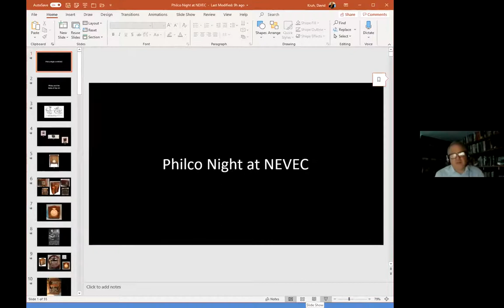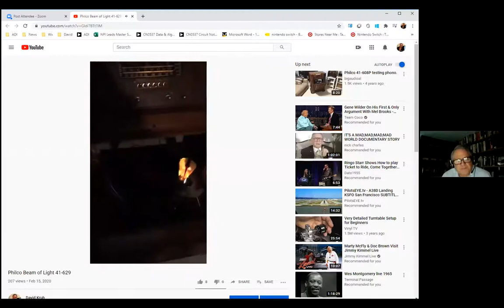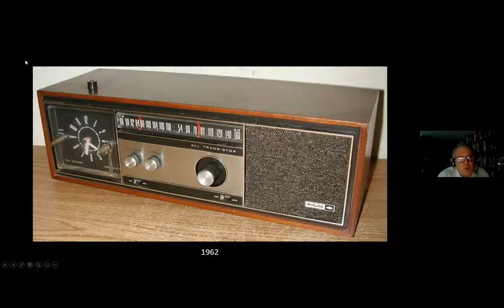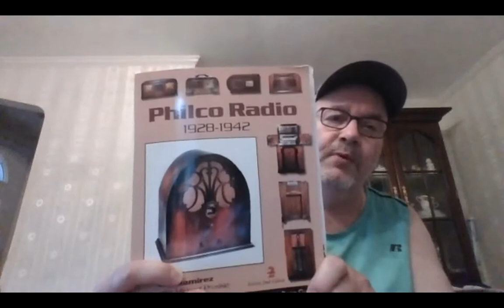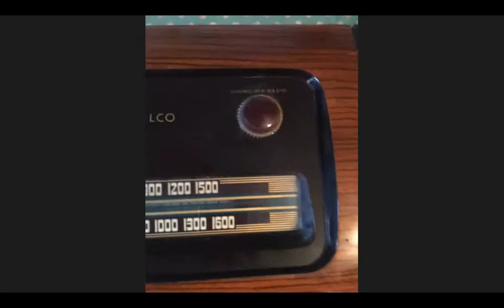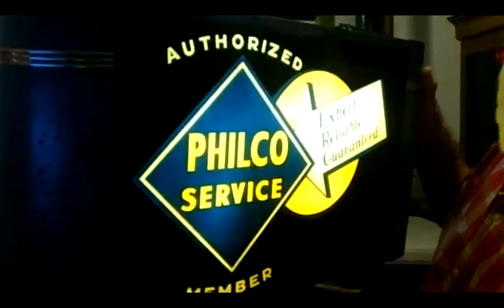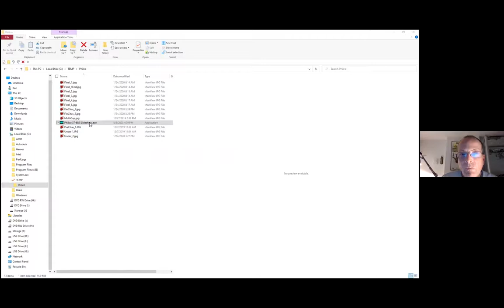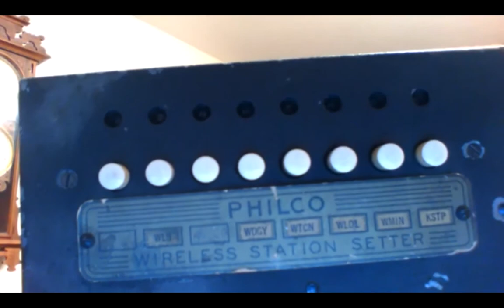New England Vintage Electronics Club Zoom Meeting, August 6, 2020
New England Vintage Electronics Club Zoom Meeting from August 6, 2020.  NEVEC member Dave Kruh gives a couple of excellent presentations from his series, "Tales of the Bench", on the topics of the Philco Beam of Light and Philco after World War II.  Attendee also share their favorite Philco vintage electronics, stories and memorabilia.  Enjoy!